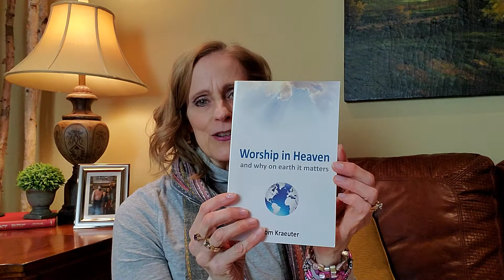Worship What is It? Pt 1 Jan. 15, 2021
Most people think of worship as being the 20 or 30 minutes of singing at the beginning of a church service.  It is so much more, but what really is it?

Pastor Diane referred to these books by Tom Kraeuter
Becoming a True Worshiper
Worship Is… What?
Worship in Heaven and Why it Matters on Earth